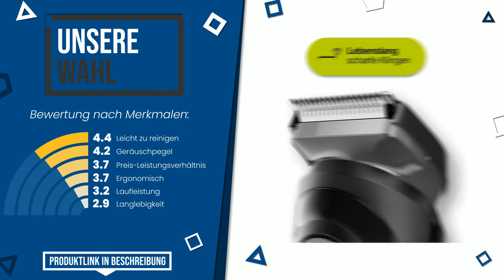Braun Bartschneider - Top 6 - (BesteAngebote)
📣 'Braun Bartschneider'-Links in diesem Video:

✅ DIE EXKLUSIVSTEN: Braun Barttrimmer/Haarschneider Herren, Trimmer/Haarschneide...

✅ BESTE PREISQUALITÄT: Braun Body Mini-Trimmer, elektrischer Körperrasierer mit Tri...

✅ DAS MEISTVERKAUFTE: Braun Barttrimmer/Haarschneider Herren, Trimmer/Haarschneide...

✅ UNSERE WAHL: Braun BT3222 Bart und Haarschneider für Herren, 20 Längenein...

✅ DAS MEISTVERSCHENKTE: Braun Barttrimmer/Haarschneider Herren, Trimmer/Haarschneide...

✅ DAS BESTE: Braun Barttrimmer/Haarschneider Herren, Trimmer/Haarschneide...

Index:
00:00 - Intro
00:05 - Braun Barttrimmer/Haarschneider Herren, Trimmer/Haarschneide...
00:32 - Braun Body Mini-Trimmer, elektrischer Körperrasierer mit Tri...
00:58 - Braun Barttrimmer/Haarschneider Herren, Trimmer/Haarschneide...
01:27 - Braun BT3222 Bart und Haarschneider für Herren, 20 Längenein...
01:53 - Braun Barttrimmer/Haarschneider Herren, Trimmer/Haarschneide...
02:18 - Braun Barttrimmer/Haarschneider Herren, Trimmer/Haarschneide...